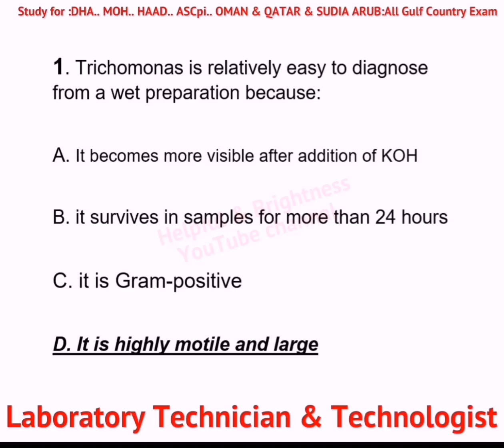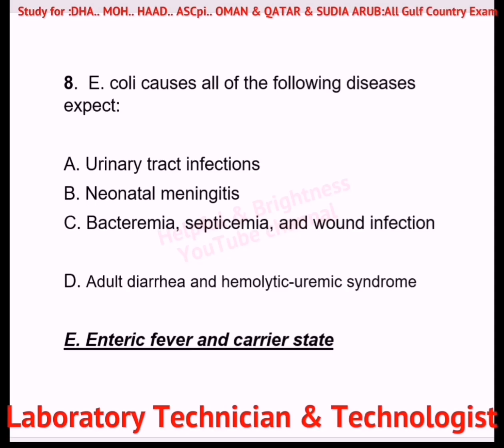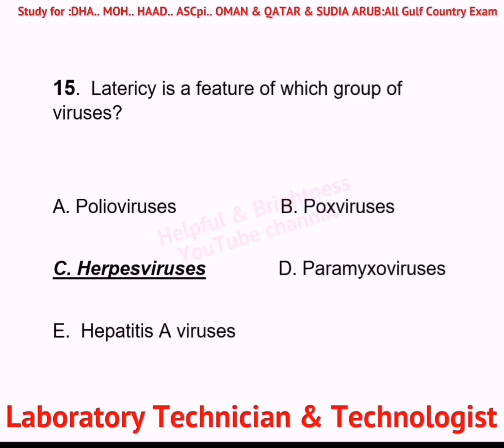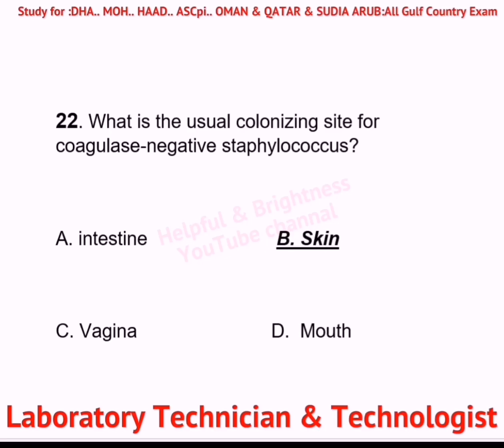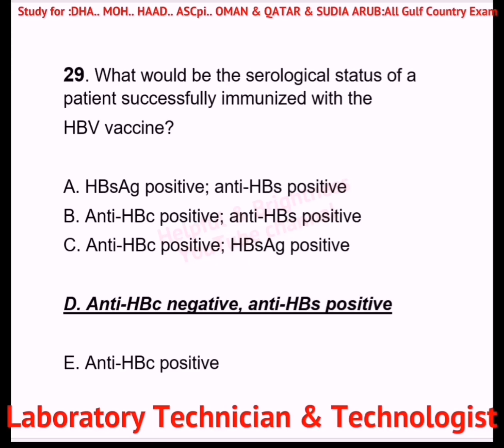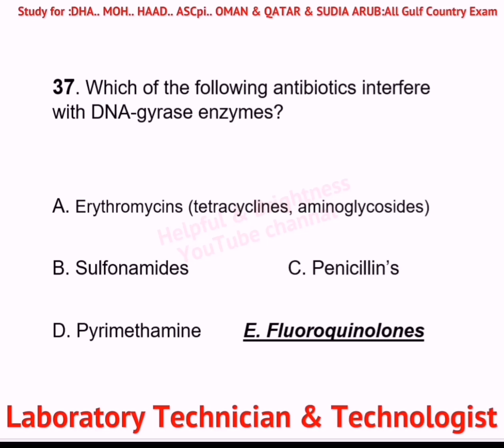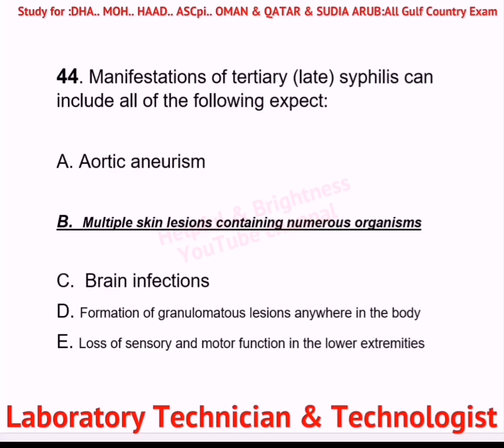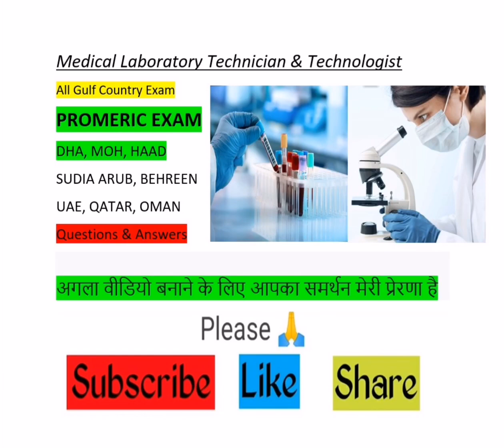Laboratory Technician & Technologist Q & A Part 8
Prometric Exam
STUDY FOR : DHA. MOH. HAAD.  QATAR. OMAN. SAUDI ARAB,
PROMETRIC EXAM
Medical Laboratory  Technician Technologist
American Society for Clinical Pathology Exam Study